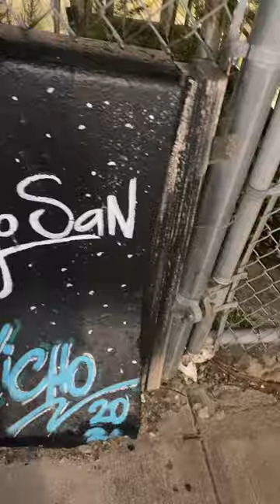Wall Art in NYC🤍🌃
Barricade Wall Art 🖼